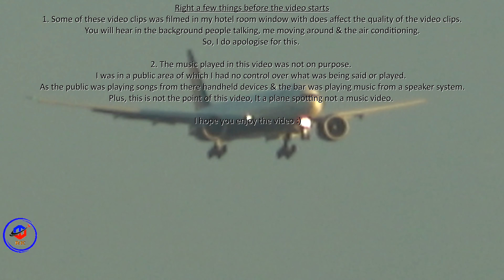New York-JFK Spotting - US Airlines - Jetblue, AA, Delta, Hawaiian, Cape, World Atlantic- March 2020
Boeing 777 - N758AN
Boeing757 - N195AN

AirbusA220 - N102DU
AirbusA330 - N853NW
Boeing767 - N185DN - N183DN

Airbus A330 - N360HA - N383HA

Cessna402 - N402HG - Flight 408 - Natucket

McDonnellDouglasMD83 - N801WA

Filmed on the 14 to 15 March 2020
Medias:
All videos are ©RyanKirpatrick and must not be used or uploaded without my permission.